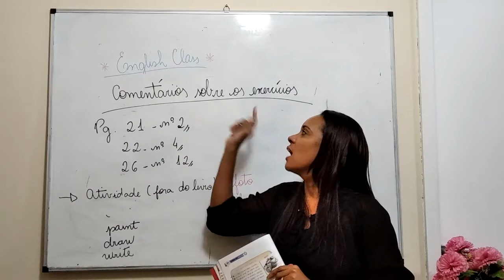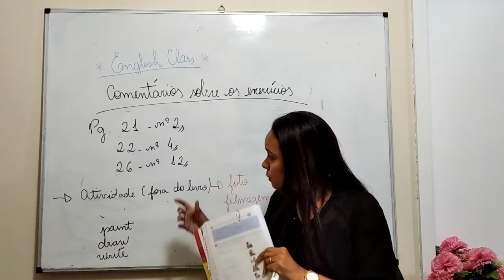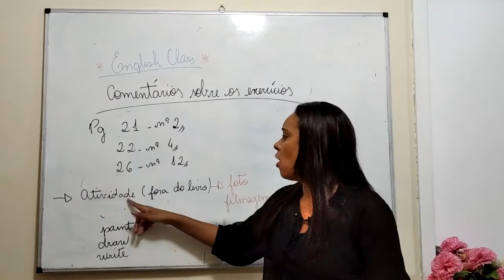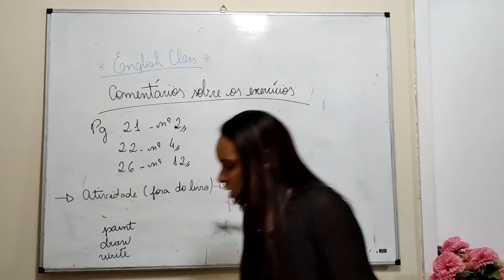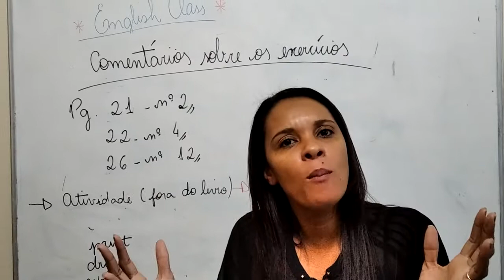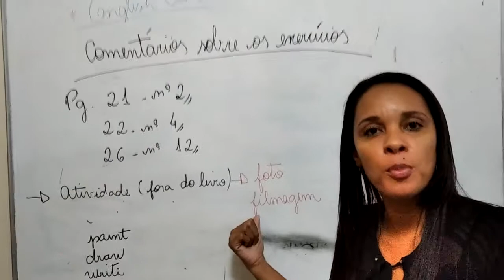Inglês - 8º Ano - Exercícios - E-Class - Colégio Adventista de Niterói